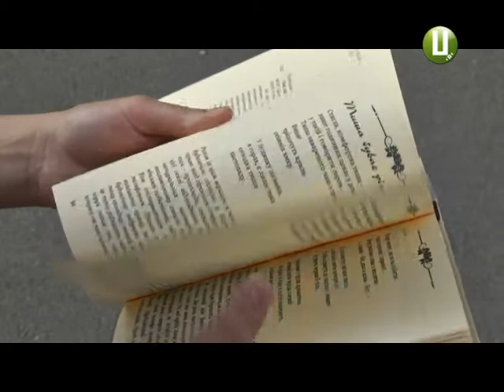Поетичну збірку «Час квітів» презентує завтра хмельницька письменниця Наталія Поліщук 1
Збірка має назву «Час квітів». А кожен розділ у книзі, каже Наталія Поліщук, має квіткові назви. Про що ця книга – її авторка розповість завтра, під час презентації видання, о 16 годині в обласному літературному музеї. Гостей, які завітають на презентацію, Наталія Поліщук просить дотримуватися дрес-коду, а саме – вбратися в одяг з квітковими принтами.